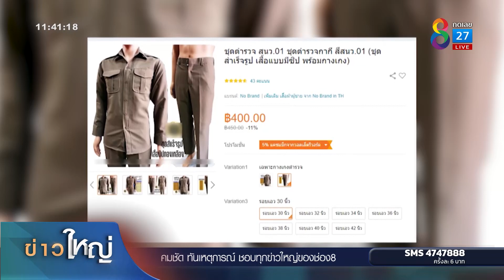"สารวัตร" เก๊! ขอรายงานตัว ผกก. สน. ดินแดง | ข่าวช่อง8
แบบนี้ก็มีด้วย!! หนุ่มแต่งเครื่องแบบตำรวจ อ้างยศพันตรีเดินขอเข้ารายงานตัวรับตำแหน่งใหม่ กับผู้กำกับ สน. ดินแดง ทำเอาเป็นงงทั้งโรงพักที่แท้ สารวัตรเก๊